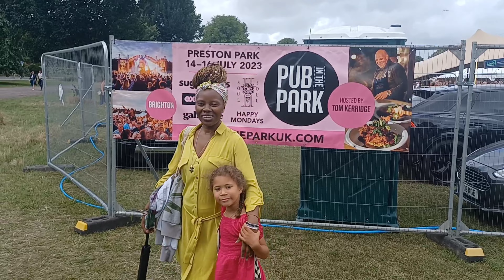Pub in the park in Brighton,UK.Lets have fun🎵🎶🎢.